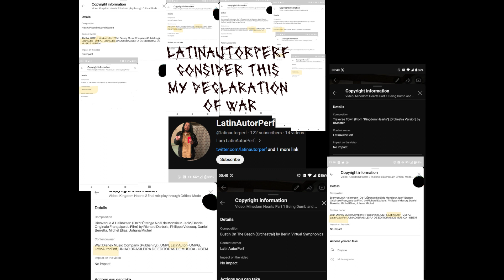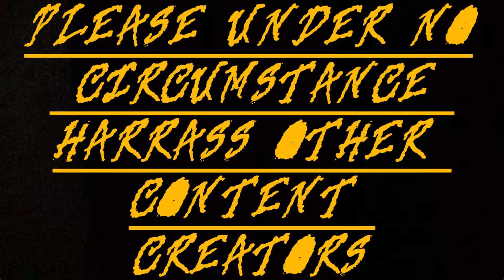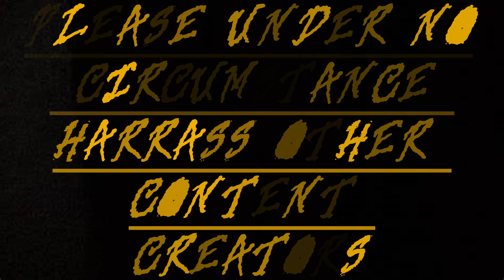God of War 1 Playthough Part 1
Hey Everyone Just a reminder Please do not harrass other Content Creators any personal beefs we have with each other should not be pushed forward through fans.

I will still be posting content when I can but hopefully more frequently

God of War: Original Soundtrack from the Video Game, composed by Gerard K. Marino, Ron Fish, Winifred Phillips, Mike Reagan, Cris Velasco, Winnie Waldron, and Marcello De Francisci,[15] was released on CD by Sony Computer Entertainment as an exclusive product for the Sony Connect Music Store on March 1, 2005.

God of War: Original Soundtrack from the Video Game
Soundtrack album by Various composers
Released March 1, 2005
Genre Contemporary classical music
Length 58:55
Label Sony Computer Entertainment